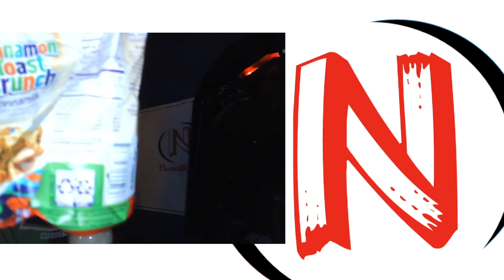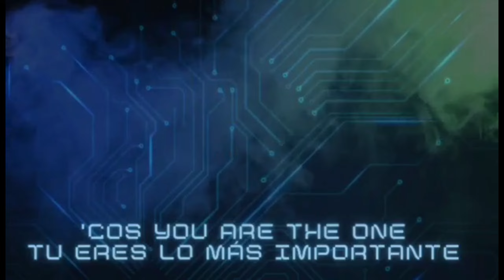Trying Cinnamond toast crunch OMG!